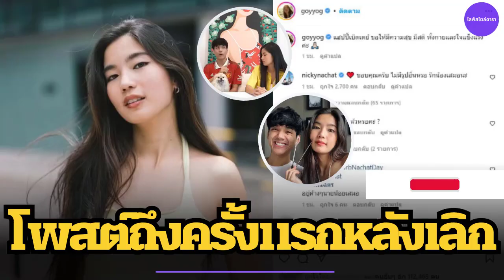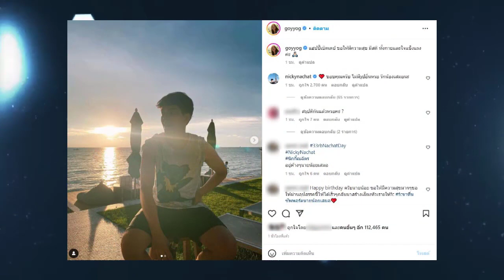"ก้อย" โพสต์ข้อความแรก ถึงนิกกี้ หลังเลิกรา นิกกี้ ตอบประโยคเด็ด รักเสมอ